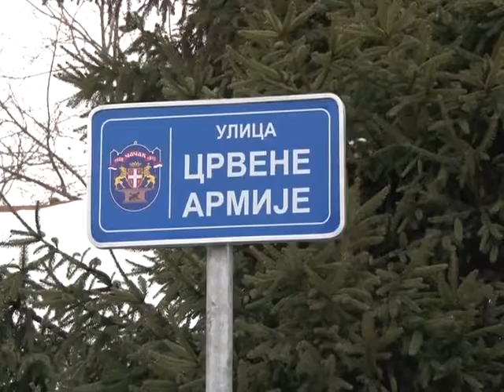Poseta ambasadora Konuzina gradu Čačku